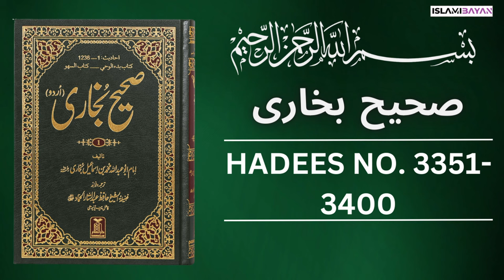Sahih Bukhari Hadees No. 3351 To 3400 | Hadees in Urdu